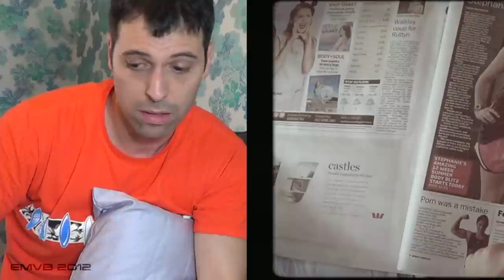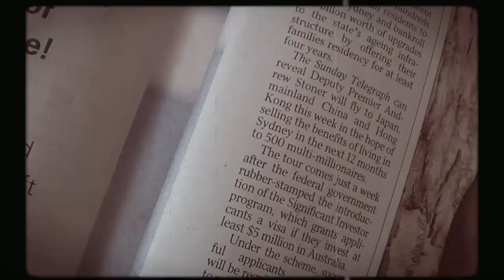Quem tem Dinheiro pode mais? - EMVB - Emerson Martins Video Blog 2012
Por que será que o dinheiro "abre tantas portas"?

Namastê Bitch!